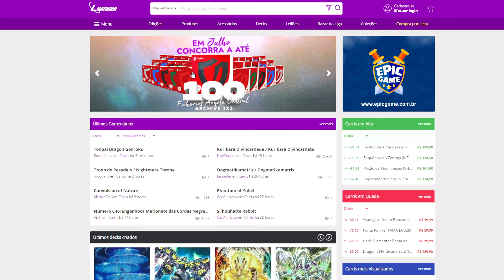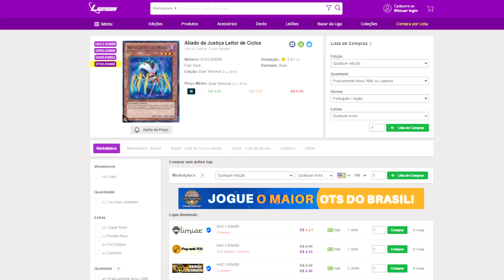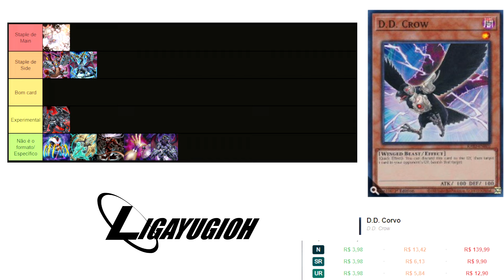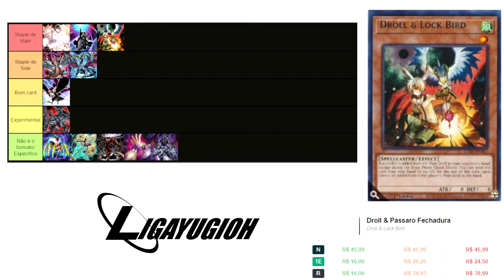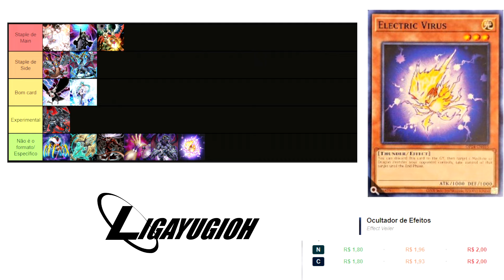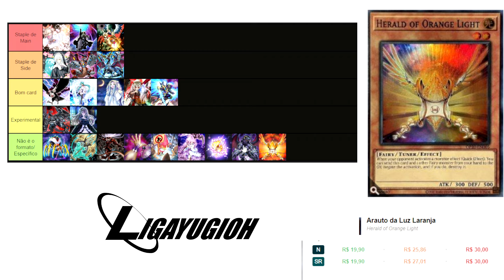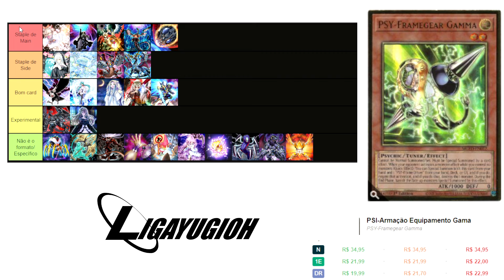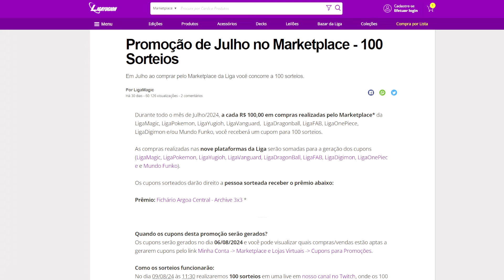Tier List das MELHORES HAND TRAPS do formato The Infinite Forbidden!